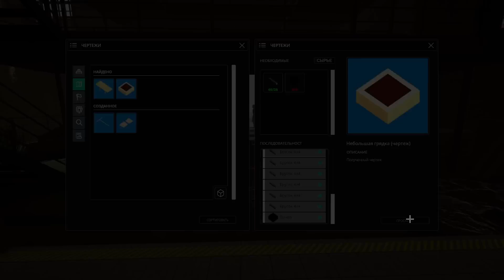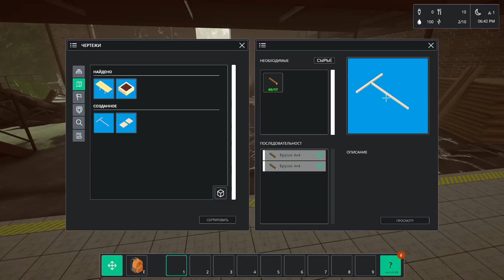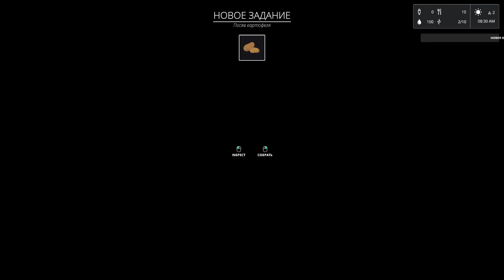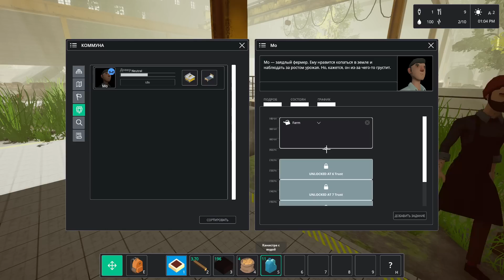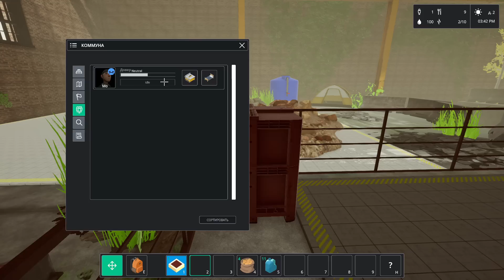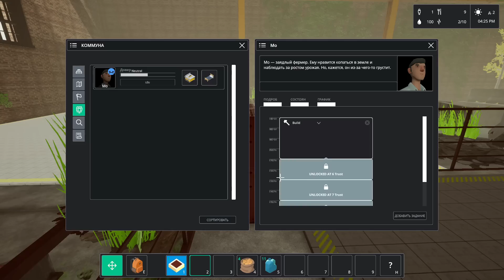ЗАБРОШЕННЫЙ ЗАВОД! - COMMON'HOOD ПРОХОЖДЕНИЕ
Прохождение Common'hood на русском, Common'hood — игра о создании сообщества с множеством инструментов для строительства. Добывайте материалы, выращивайте еду, исследуйте технологии, мастерите инструменты, стройте дом, заводите друзей. Сформируйте свое сообщество и приведите его к процветанию!

Заранее благодарен!